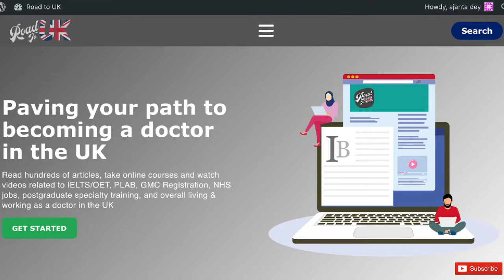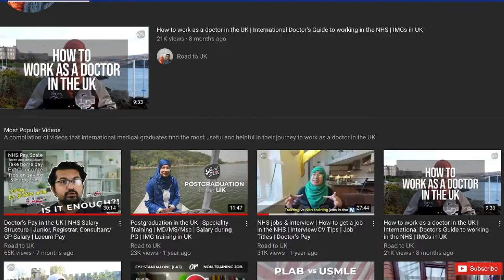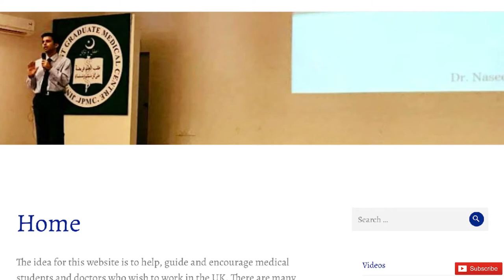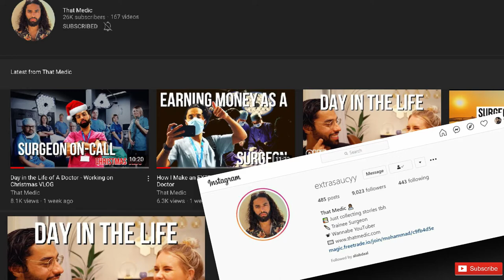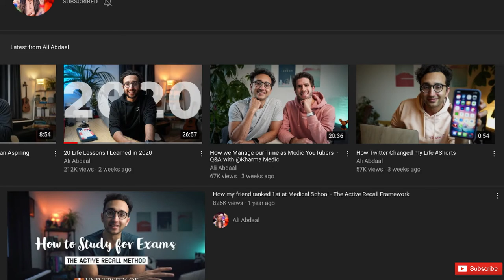UK Youtubers to follow | Practicing as a doctor in the UK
I am  a second year medical student from JNMC, AMU, India. I’ve shared four websites and five YouTube channels, which you guys can use to learn more about practicing as a doctor in the UK. Everything is available for free in various formats and forms. Links for all the resources are in the description.

The mic i use: Boya BY M1
The tripod i use: DIGITEK DTR 455 LT Tripod

The savvy img, Naseers Journey, Road to UK, Ali Abdaal, That Medic